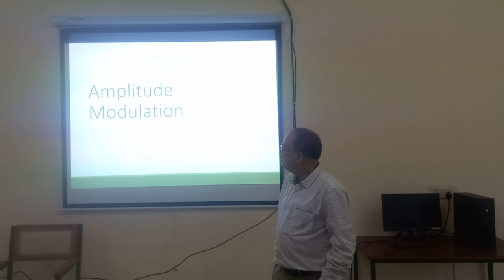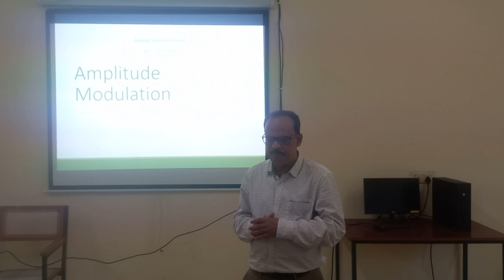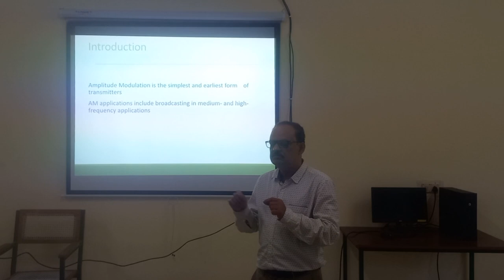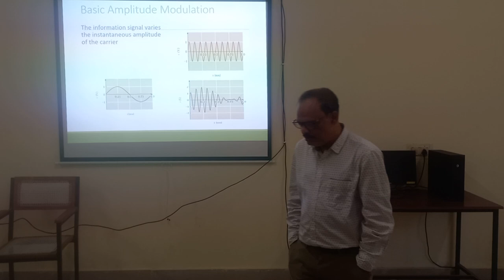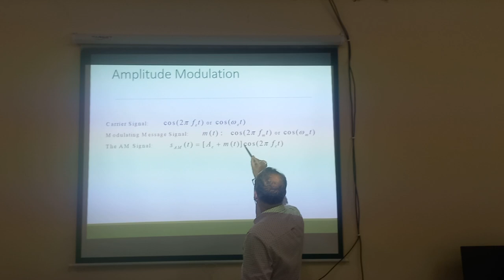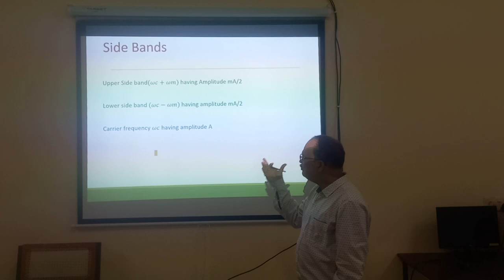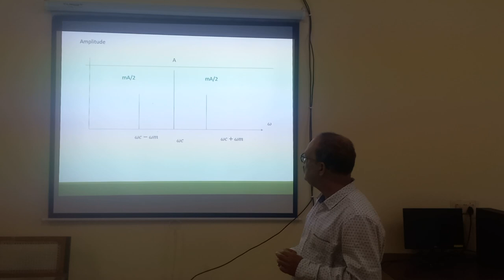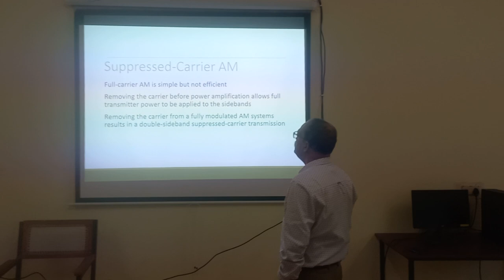Video Lecture by BB Naik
Analog Modulation